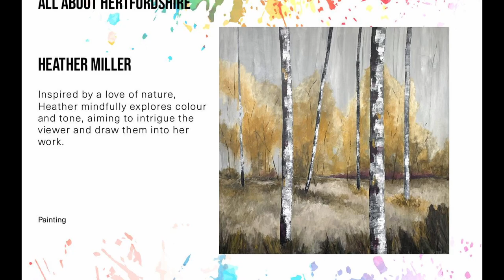All About Hertfordshire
All about Hertfordshire — look around you, look at our flora and fauna, our geology, our history, the landscape … look at how Hertfordshire has inspired our artists, not only under this theme heading, but also Architecture, Cities and Buildings, and Landscapes, etc.  And don’t forget that Open Studios itself is all about our wonderful county.